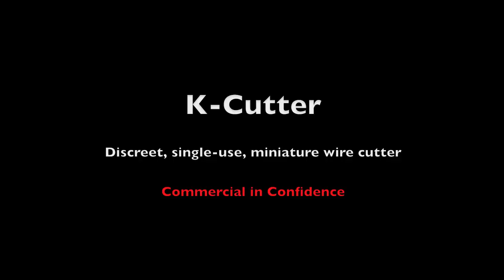K-Cutter Electronic Wire Cutter by Kirintec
Kirintec's electronic wire cutter - a discreet, single use miniature wire cutter for covert MOE, high-threat IEDD and special operations.  Fired by exploder or RF controller.  IP67 - the K-Cutter fires under water and will cut through 4mm steel wire.